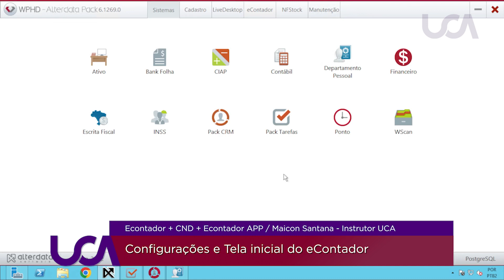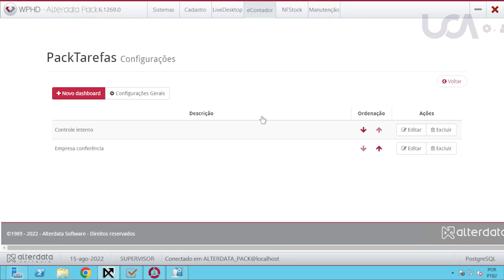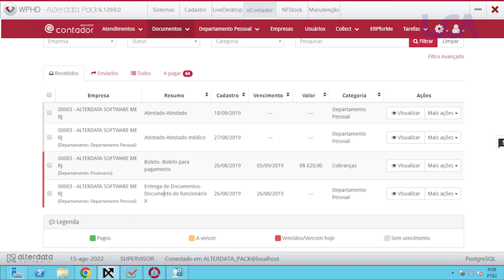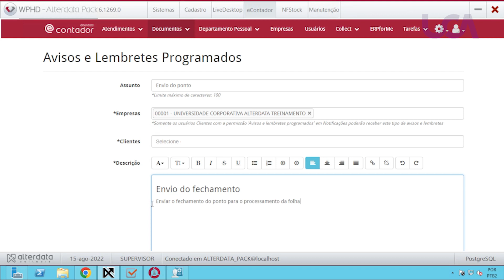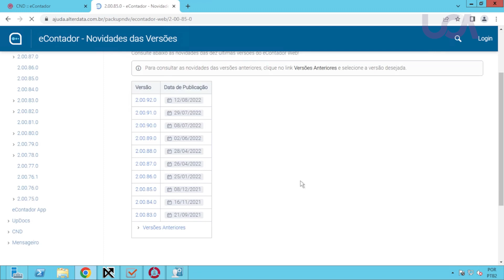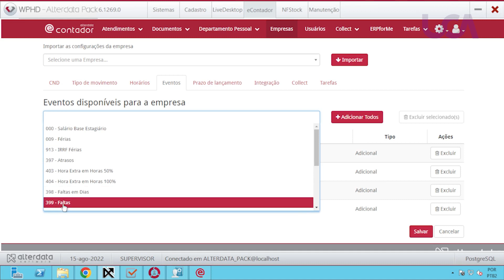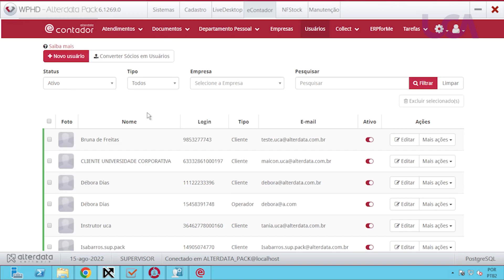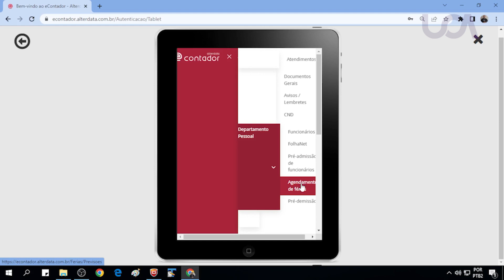Curso Prático - Econtador + CND + Econtador APP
0:00 - 0:55 Introdução
0:56 - 5:05 Configurações nos sistemas DP e PHD
5:06 - 12:34 Tela inicial do eContador - Dashbord
12:35 - 22:20 Integração Pack CRM
22:21 - 36:26 Documentos
36:27 - 45:53 CND
45:24 - 51:33 UpDocs
51:34 - 52:43 Integração Departamento Pessoal
52:44 - 59:43 FolhaNet
59:44 - 1:01:49 Pré admissão
1:01:50 - 1:04:07 Agendamento de férias
1:04:08 - 1:05:13 Pré-demissão
1:05:14 - 1:07:20 Configurações de empresa
1:07:21 - 1:11:00 Configurações de usuarios
1:11:01 - 1:18:03 Configurações gerais
1:18:04 - 1:22:33 eContador APP
1:22:34 - 1:23:01 Considerações finais